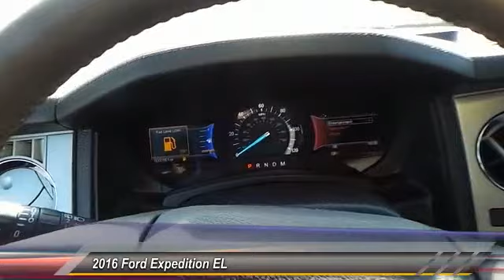2016 Ford Expedition EL Midland TX 1539841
2016 Ford Expedition EL 2WD 4dr King Ranch

4200 W. Wall

NOTITLE